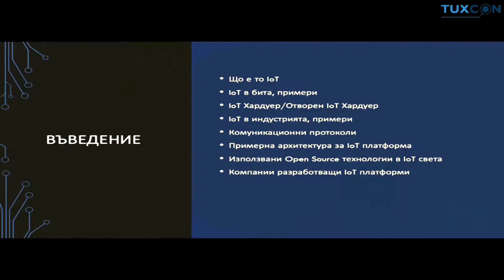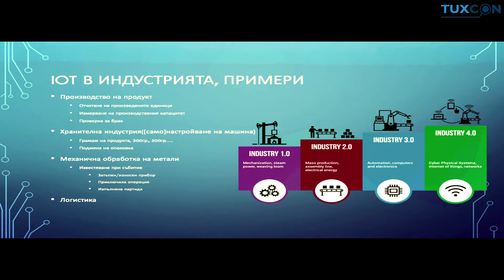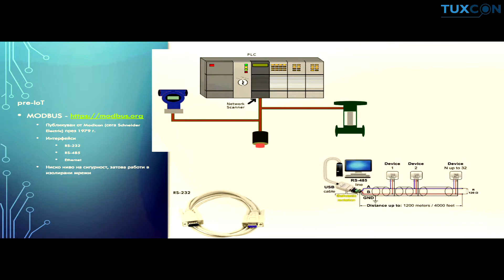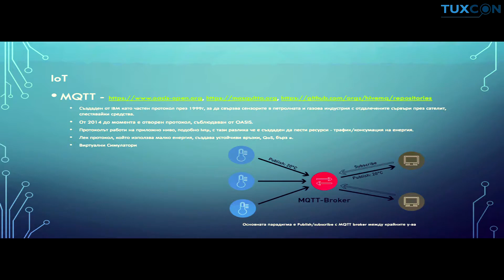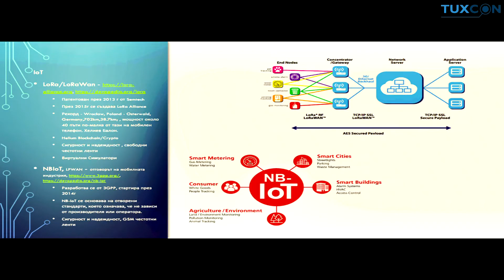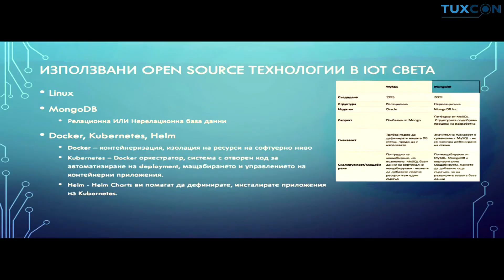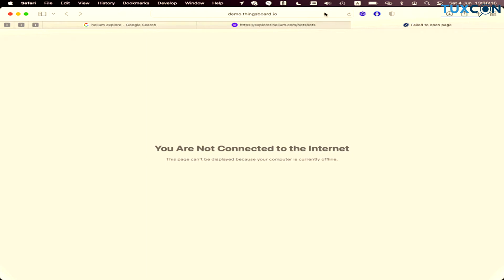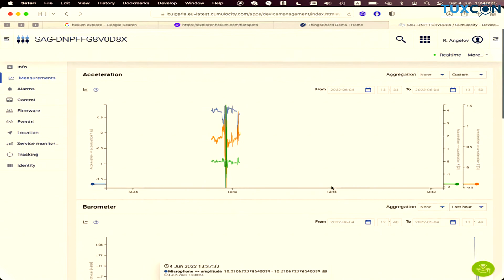IoT индустрия и отворен код, Радомир Ангелов, TuxCon 2022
Презентация на Радомир Ангелов по време на TuxCon 2022 в ТУ-Пловдив на тема "IoT индустрия и отворен код,"

Радомир Ангелов e rнженер по телекомуникации, работил в сферата на комуникациите, инженер обработка на данни, към момента инженер IoT/DevOps. По време на TuxCon 2022 сподели за опита си в интернет комуникациите, обработката на данни и IoT